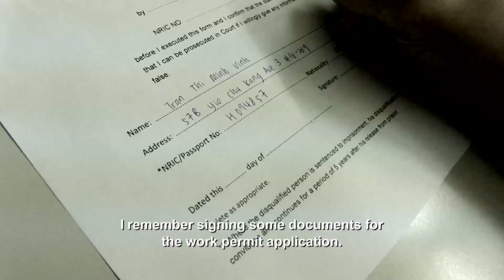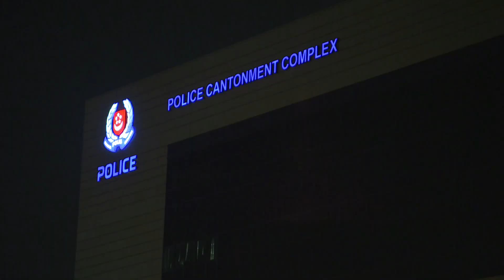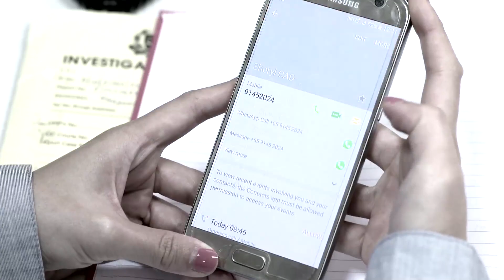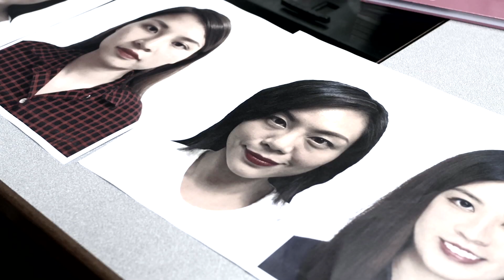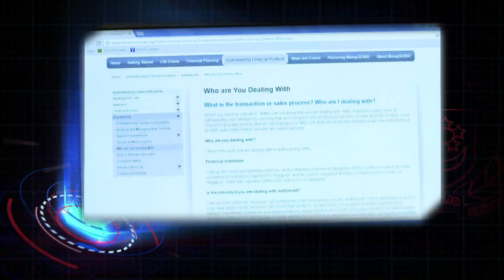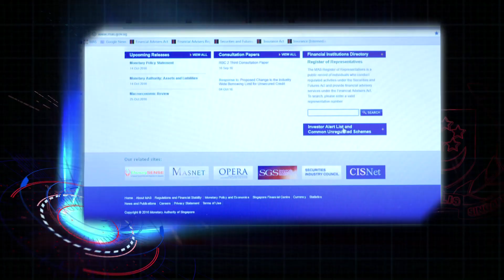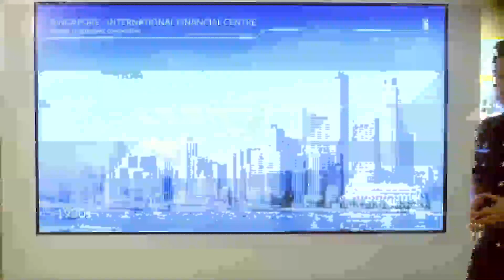Crimewatch 2016 Episode 9 Part 02